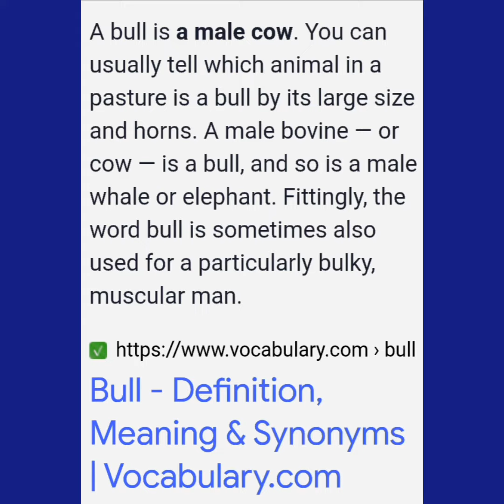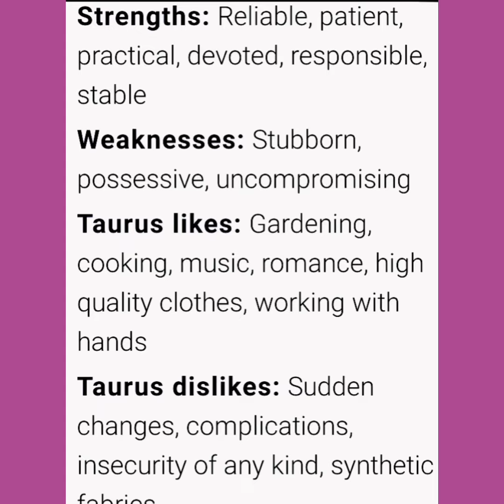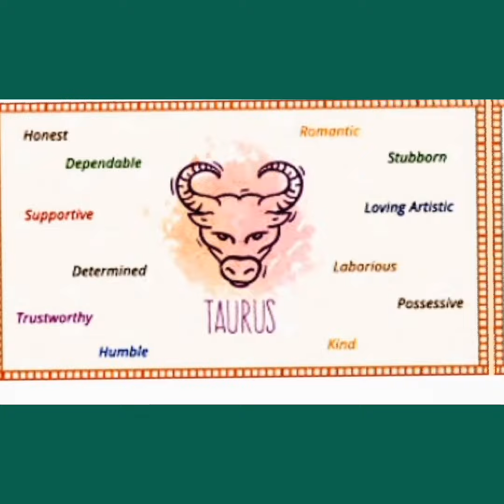Taurus: "Baby" of the Zodiac.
James Brown, Cher, John Cena, Adele, The Rock, Janet Jackson, Megan Fox, Chris Tucker & Busta Rhymes; just naming a few other Taurus.

The Taurus is the second sign in the Zodiac and is known as the baby of the zodiac.

Taurus like to have their way and will get very upset when it doesn't go that way just like a baby.

Taurus like things done in orderly fashion "like they like it" necessarily if no one will agree or like it.

When in love a Taurus;
 can be possessive and jealous but, they will be very generous and loving at the same time.

Taurus normally are not cheaters but when they're single they do live there best life.

Taurus love a challenge but don't like to lose.

Taurus usually are big drinkers and  recreational drug users" LOL..

Taurus can be snobbish and stuck up!

Taurus "LOVE Jones" is a Aquarius(air) Libra(air) Virgo(earth) Saggitarius(fire)

Creator: Ms.Dee
Video/Sound Clips: Video Guru
Sources/Photos:
Astrology.com
Oxford Language
Music snip: Hand Bells
Artist: InspectorJ